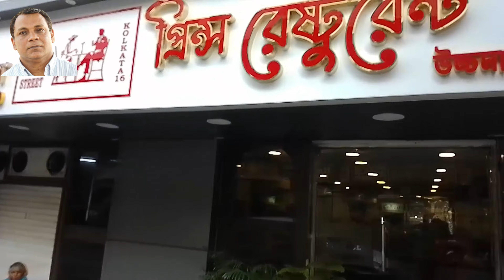বাংলাদেশি ক্রেতাদের পদচারণায় মুখর কলকাতার নিউমার্কেট ! Kolkata new market Eid collection 2024 !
Tipsandinfotube helps video for Computer Tips ,Science , Environment ,News etc . This is YOUR   education channel!

Here you will find tips, tricks, and guides on how to grow your Knowledge. We will show you what you need to know and what actions you need to take. We'll also show you how our tools can help you make the right information for your l!

.Social.